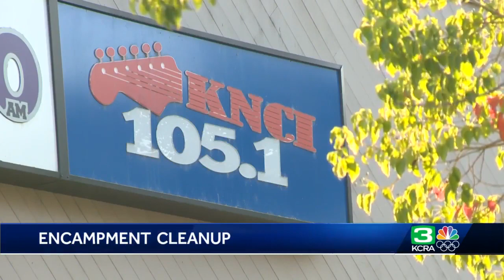Crews clear massive encampment at Sacramento's Commerce Circle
Code enforcement crews moved in on Tuesday to clean up a homeless encampment on Commerce Circle in north Sacramento. For months, employees around the business complex have expressed their concerns about the encampments to city leaders. Dozens of encampments that lined nearly every foot of curb space around the block for nearly two years are gone. KCRA 3's Melanie Wingo reports.